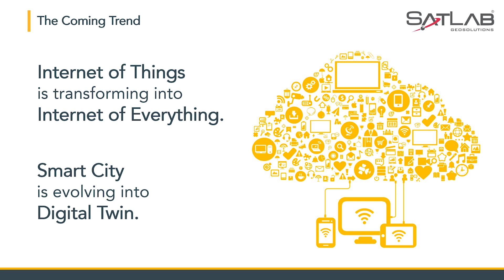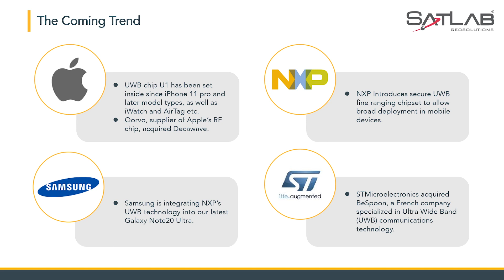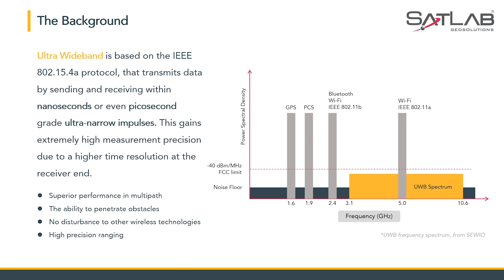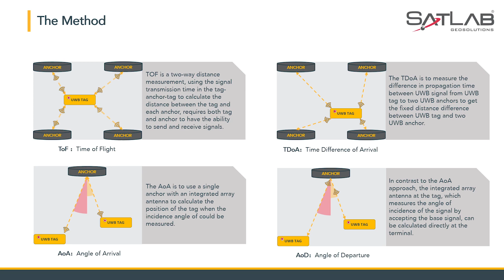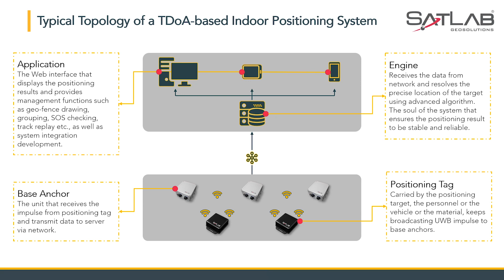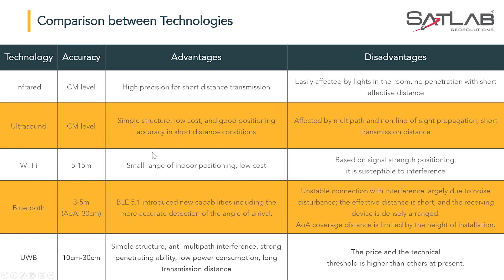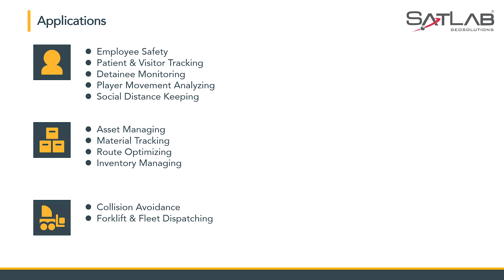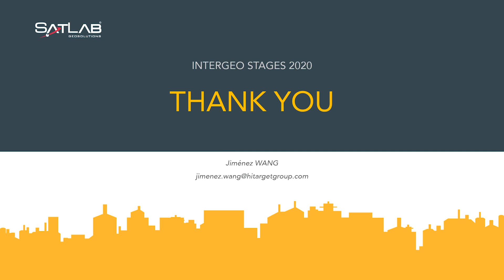UWB Indoor Positioning in Smart City IoT — INTERGEO STAGES 2020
Presenter: Mr. Jimenez WANG
Senior BD of Business Development Department at SatLab  AB, who has more than 7 years’ experience in the geospatial industry, is now focusing on solution development of GNSS, indoor positioning and other location-based sensor integration and service in smart city IoT application.
Technologies such as BLE, Wi-Fi and RFID are making differences for the smart city industry to collect accurate indoor locations of people, assets and events. While with the increasing trend of build-in chips of the mobile terminal such as iPhone 11 and Samsung Note 20, the UWB technology which features high precision positioning, stability and low power consumption is moving closer to the consumer-grade market and will engage more in providing higher level location-based services, especially indoors. As an important infrastructure environment in the smart city of the future, the construction of indoor positioning systems will certainly provide the imagination for more mobile applications in the future.